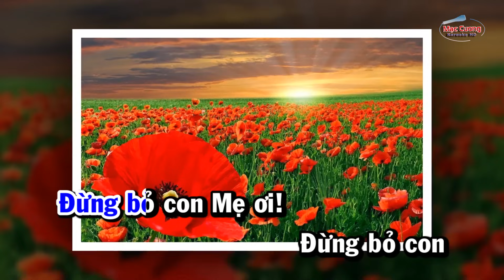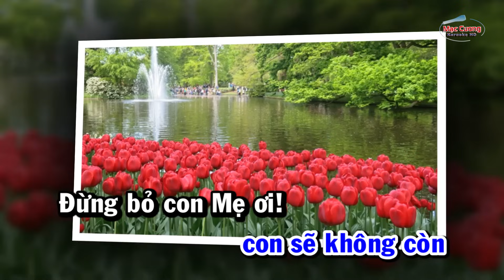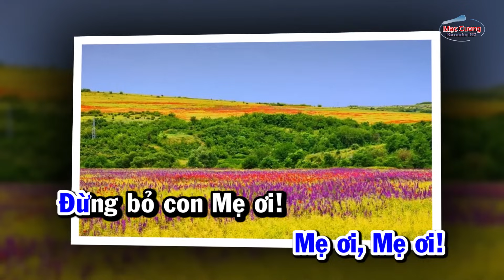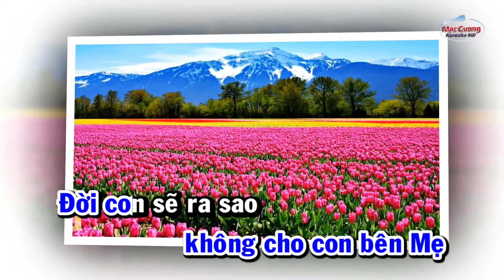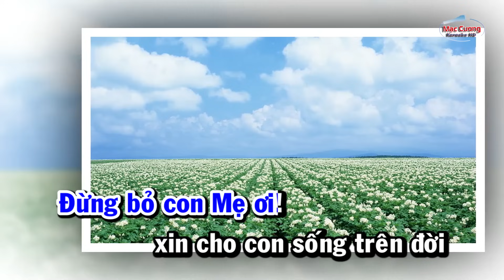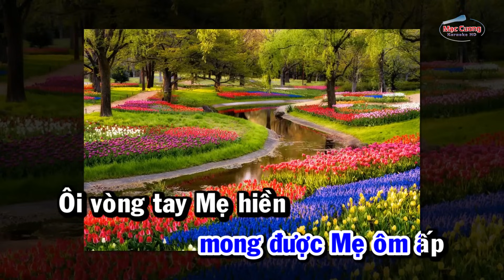| Karaoke HD | Xin Đừng Bỏ Con Mẹ Ơi - Bảo An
Xin Đừng Bỏ Con Mẹ Ơi